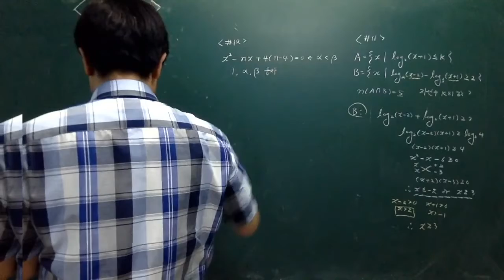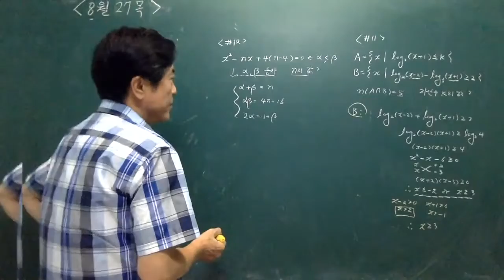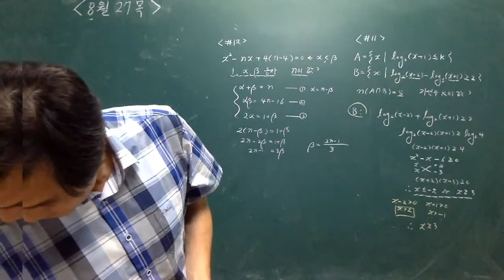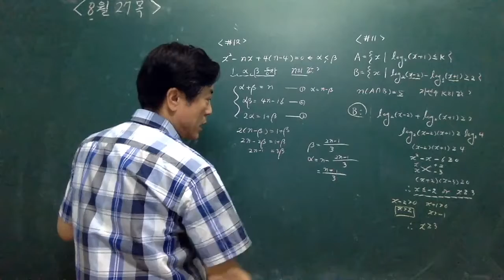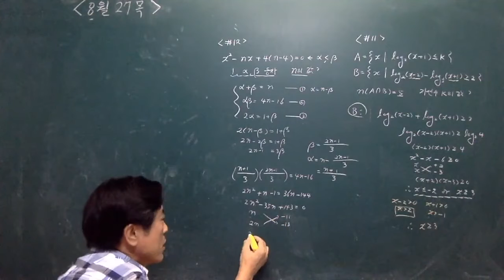고 2-1 수1 이차방정식과 등차중항 결합문제